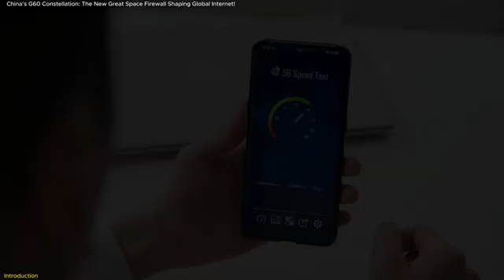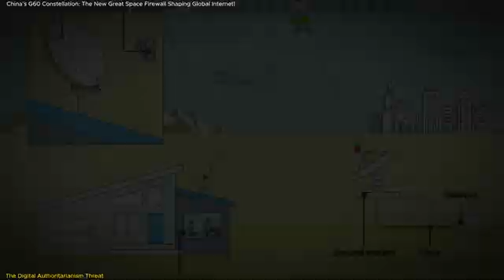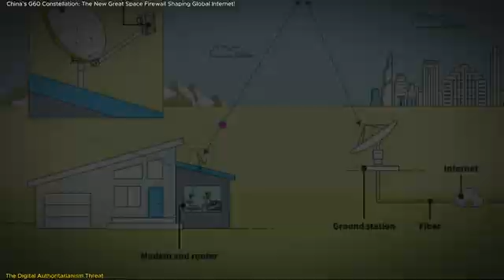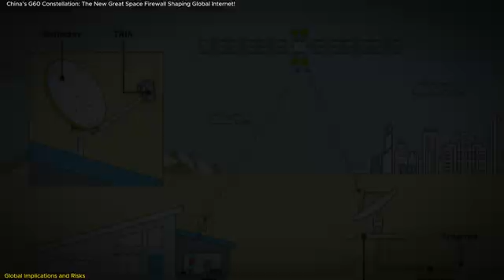China’s G60 Constellation: Global Internet Revolution or Digital Control?!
“China’s G60 Constellation: The New Great Space Firewall Shaping Global Internet!”
China’s G60 mega-constellation is more than just another satellite launch—it’s a potential game-changer for global internet governance. With 18 satellites already in orbit and plans for up to 14,000 more, China could use this network to export its model of digital authoritarianism worldwide. In this short video, we break down what the G60 constellation means for the future of internet freedom and why this development matters to everyone. Don’t miss out on this crucial update!